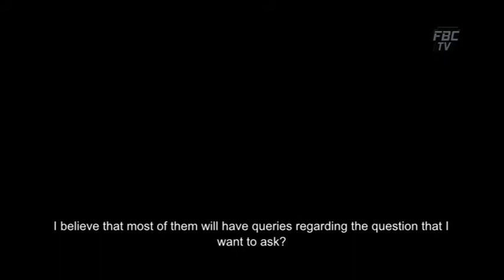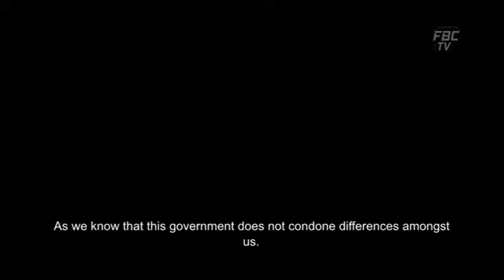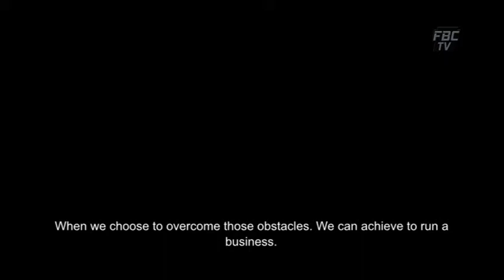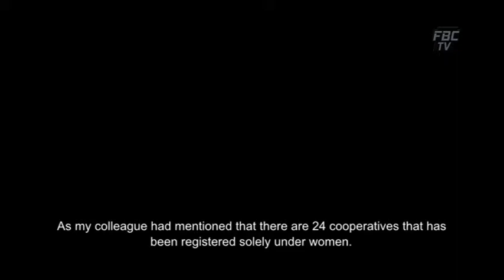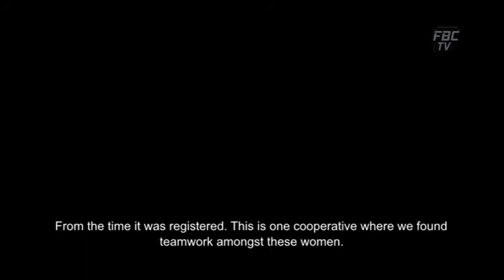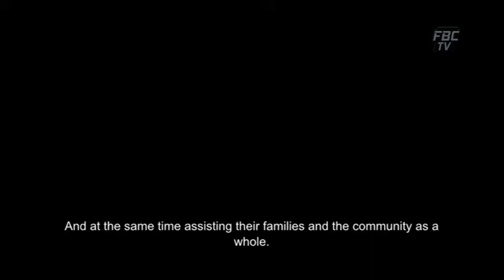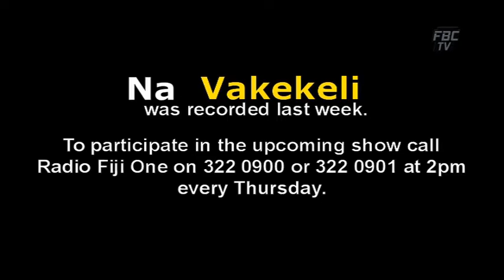Na Vakekeli 15 March 2021